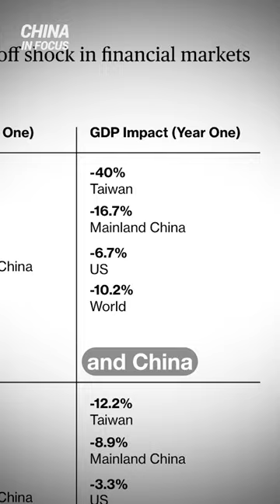Report: War On Taiwan Could Cost The Globe $10 Trillion